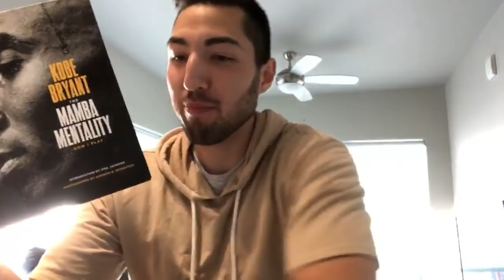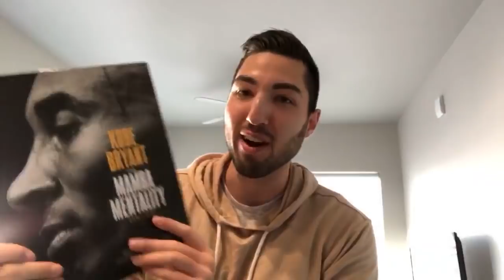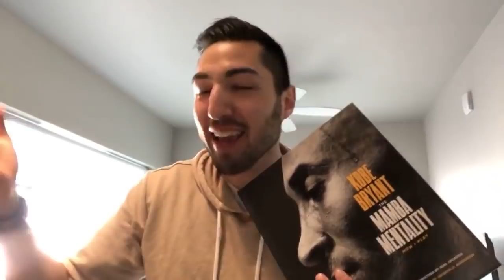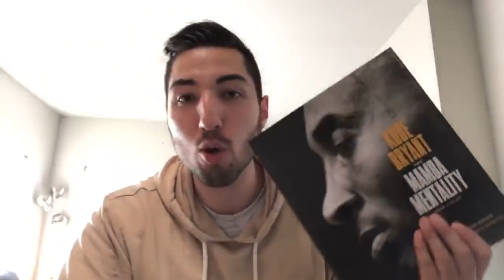How to be a “CLOSER” with women | The Closers Mentality To Seduction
Come prepared with your TOP questions about "sealing-the-deal" with women! Best question will win a $500 course for FREE!